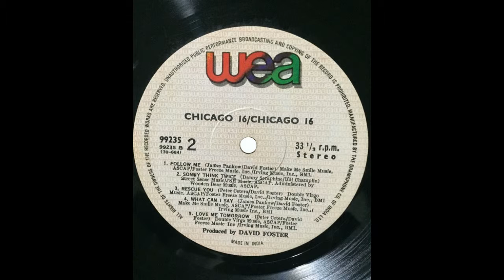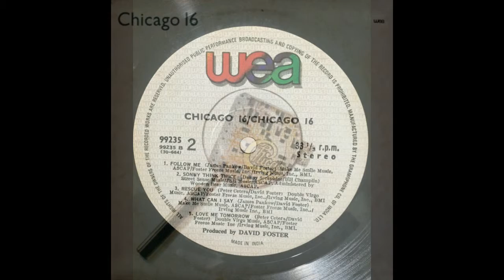Chicago - What Can I Say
"Chicago 16" (1982 / Warner Bros.)

Peter Cetera: lead & backing vocal / David Foster: piano, moog bass, fender rhodes / Bill Champlin: backing vocal / Danny Seraphine: drums / Robert Lamm: keyboards / James Pankow: trombone, backing vocal / Lee Loughnane: trumpet, flugelhorn / Walter Parazaider: sax, flute, clarinet

Written by James Pankow & David Foster
Horns arranged by James Pankow
Produced by David Foster